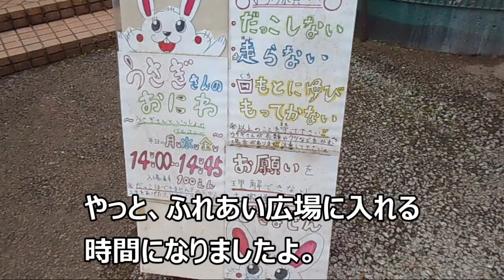町田リス園でうさぎさんと触れ合ってきた（Vol. 2）Rabbits in Machida Squirrel Garden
東京の町田リス園に行ってきた動画の後半です（まだ続くかも!?）。今回はうさぎさんだけ登場します。ふれあい広場でうさぎさんと触れ合って、モフモフしている様子です。